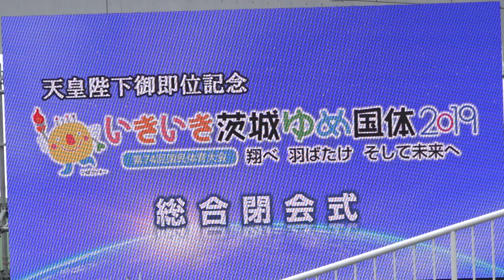式典アシスタント、協力者紹介／いきいき茨城ゆめ国体 総合閉会式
2019/10/08（令和元年10月8日）
いきいき茨城ゆめ国体 総合閉会式
【会場】笠松運動公園陸上競技場